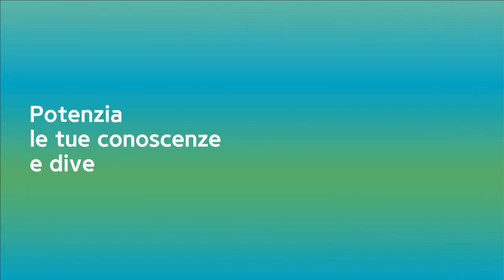Come investire in borsa? | Forexinfo.it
La guida completa su come investire nel mercato azionario.

Ecco una video infografica che illustra le 6 possibili vie da poter scegliere per iniziare finalmente ad investire in borsa.